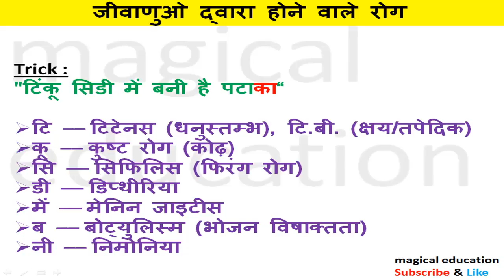Gk tricks in hindi jivanu se hone wali bimariya जीवाणु द्वारा होने वाली बीमारियाँ याद करने की trick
gk tricks for ssc cgl ssc mts bank ibps po up si mp si all other competition exams general awareness in Hindi  gk short tricks
general knowledge quiz questions SSC, MPPSC, UPSC, Railway Exam general knowledge in Hindi
Gk tricks in hindi जीवाणु द्वारा होने वाली बीमारियाँ याद करने की gk trick SSC CGL SSC MTS BANKPO pcs
hey friends, it's kumar here,
today i'm going to give you some gk facts and their tricks for remembering. so watch this video for your competition exam.